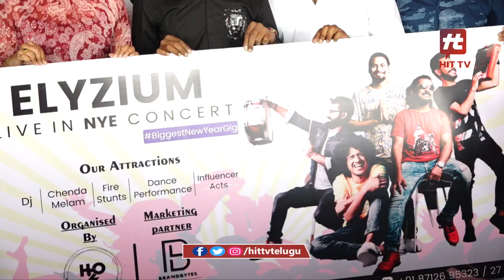RGV Launched H2o Elyzium Event Poster | Singer Dinkar | Hit TV Telugu